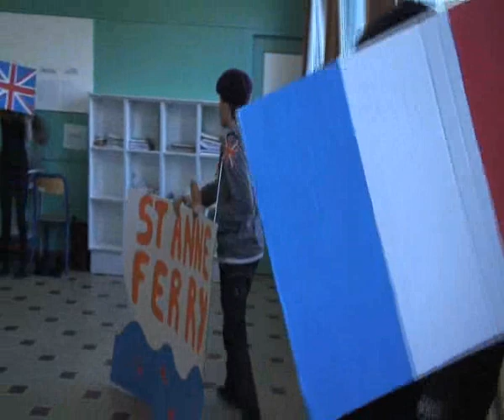Lipdub web 9-1-12.3-nouv.AVI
Le lipdub du collège Ste Anne de Rezé